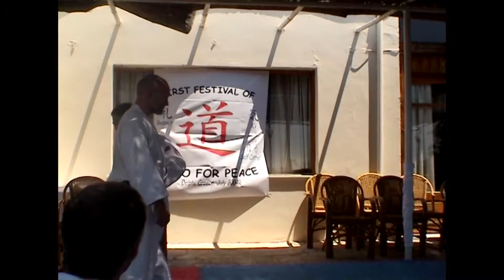BFP international Martial Arts event in Delphi